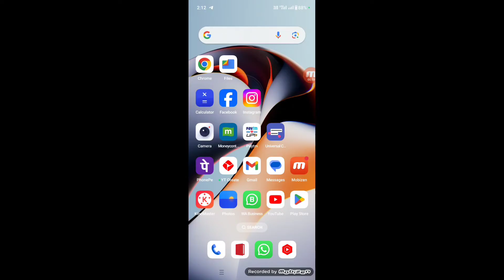Airtel Sim Emergency Calls Only Kaise Hataye, Airtel Sim Emergency Calls Only Problem Solve 2024